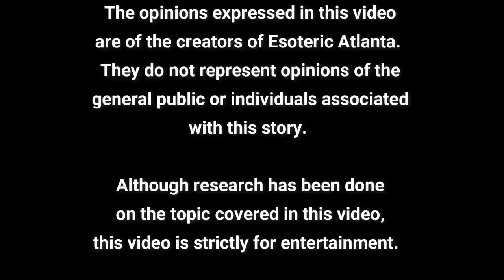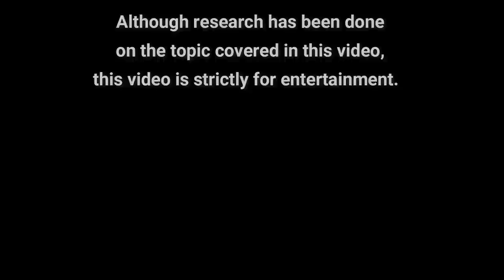July & You 2023: A Divination with Teymara